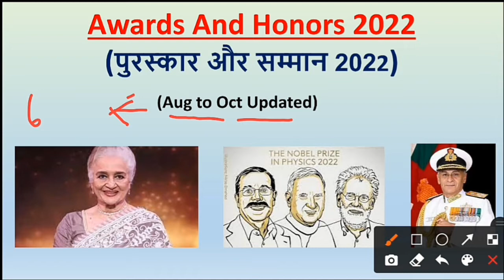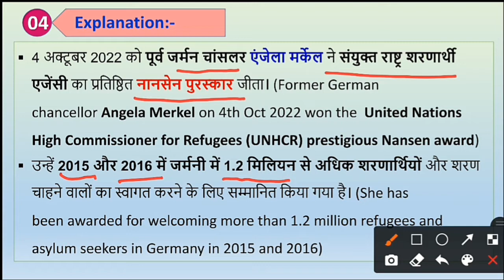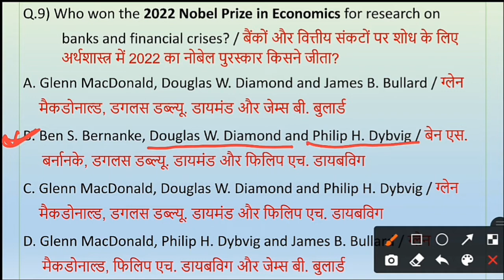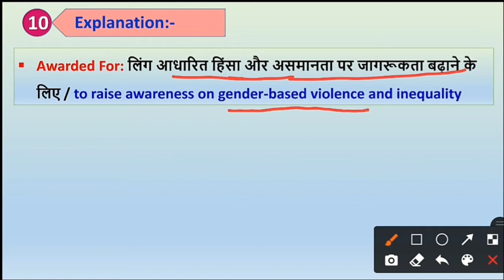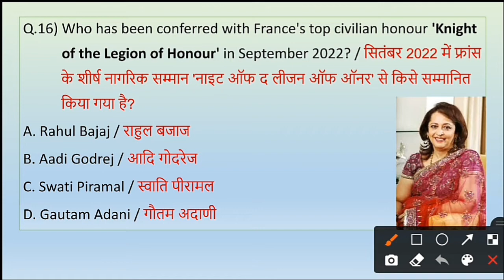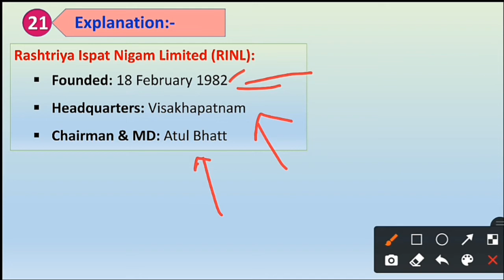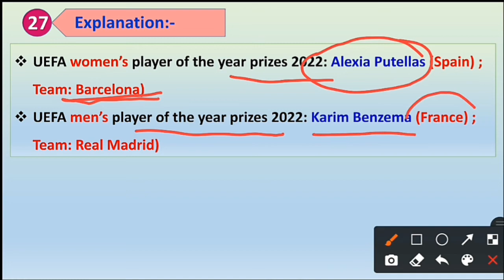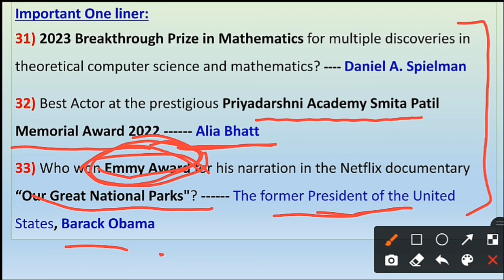पुरस्कार और सम्मान 2022 | Awards and Honours 2022 Current Affairs | Awards and Honours GK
💥💥 2022 के सभी DRDO मिसाइल | DRDO Missile Test 2022 | DRDO Missile Current Affairs | DRDO Missile GK

💥💥 High Court Chief Justice of India List 2022 with Tricks | भारत के उच्च न्यायालय के मुख्य न्यायाधीश

Guys, this is our new channel so please do support.